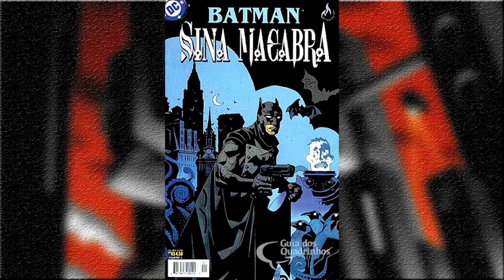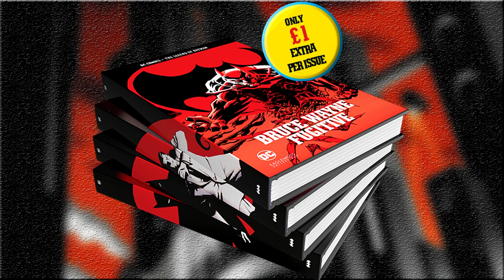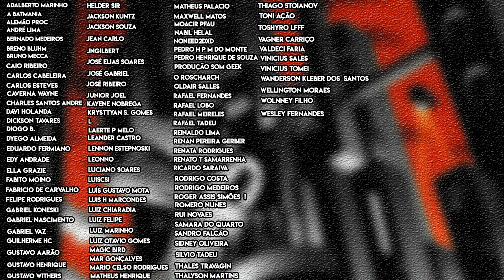SINA MACABRA, ASILO ARKHAM INFERNO NA TERRA, FUGITIVO E MAIS - A Lenda do Batman lá fora | Eaglemoss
Hora de darmos uma olhada na coleção A Lenda do Batman da editora Eaglemoss lá fora e ver quais histórias do Batman chegarão aqui no Brasil em breve.

Assim, falaremos sobre os seguintes encadernados:

- Batman: Sina Macabra;
- Asilo Arkham: Inferno na Terra;
- Batman: Fugitivo;
- Batman: Cataclismo;
- Batman Ano Um;
- Robin Rises;
- Batman Um Lugar Solitário para Morrer;
- Batman Terror:
- Batman: Cavaleiro das Trevas.

Será que temos boas histórias aqui ou são materiais passáveis?

Valeu!